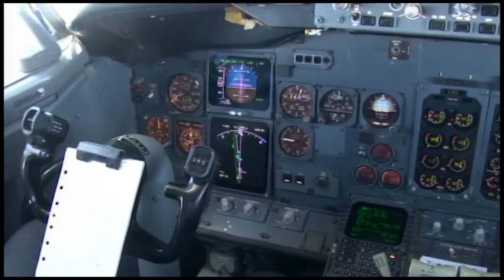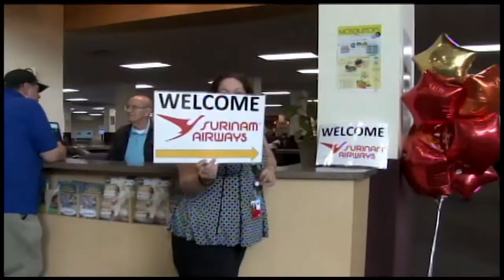06 04 2017 SLM krijgt voet aan grond in USA